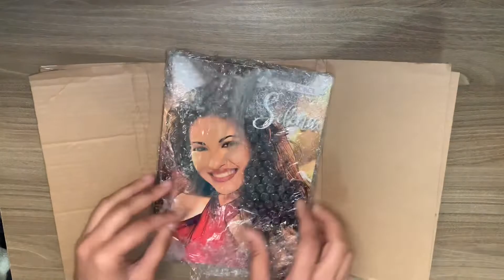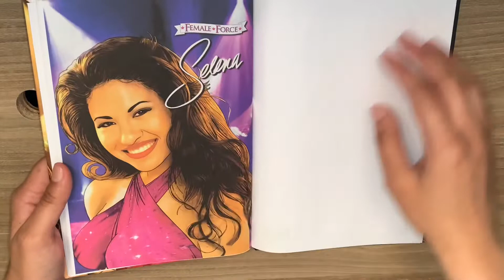Unboxing • Selena Quintanilla-Perez Comic Book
Selena Quintanilla Comic Book by Tidalwave Productions - Released August, 11th 2021

I do not own the credits of the songs included on the video